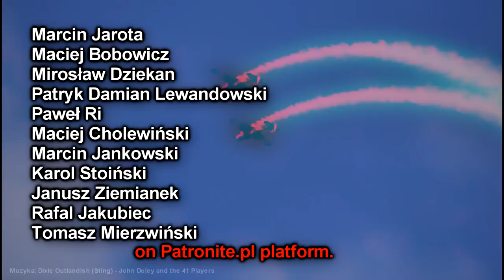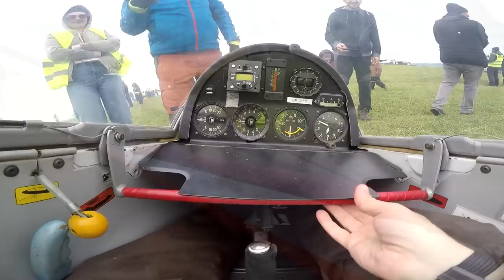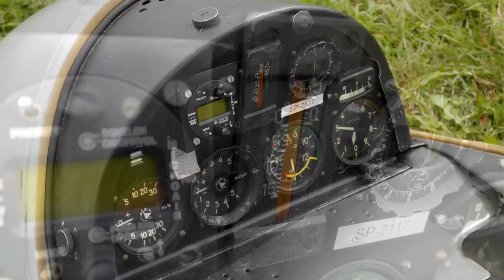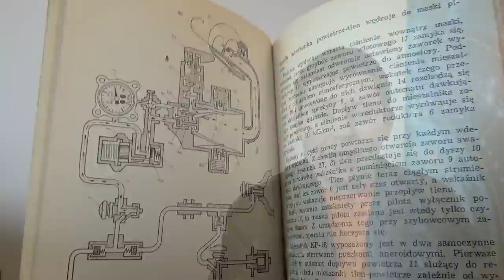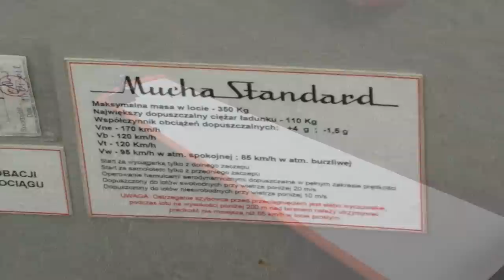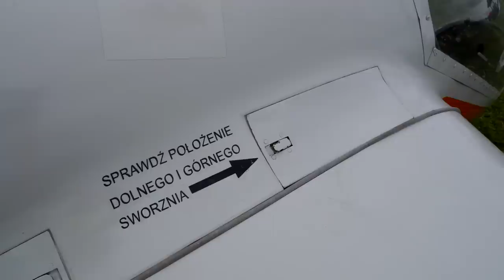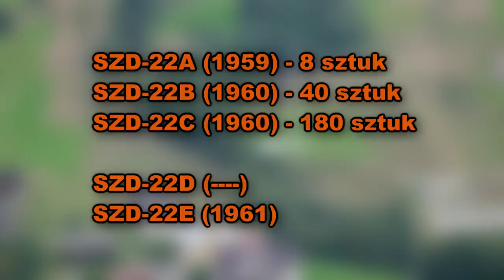SZD-22 Mucha Standard - stolik, wybieg i diamenty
0:00 - Wstęp
0:22 - Instytut Szybownictwa po wojnie
1:12 - IS-2, IS-7 i SZD-12
1:48 - Pierwsza Mucha Standart
3:01 - Kadłub i klej
3:47 - Start z lin gumowych
4:18 - Kabina
5:48 - Instalacja KP-18 i eksportowe diamenty
6:30 - Podziękowanie Patronom
6:52 - Regulaminowe skrzydła
8:00 - Moletowane nakrętki
8:49 - Zderzenie nad Gliwicami
9:22 - Usterzenie
9:44 - Niespodzianka!
10:31 - Niewdrożone pomysły i eksport
11:25 - Mucha jako pierwszy jednoster
11:49 - AVIATASTIC
12:11 - Zakończenie

Muzyka: Dixie Outlandish (Sting) - John Deley and the 412 Players
Muzyka: Gypsy Stroll - Aaron Liebermann